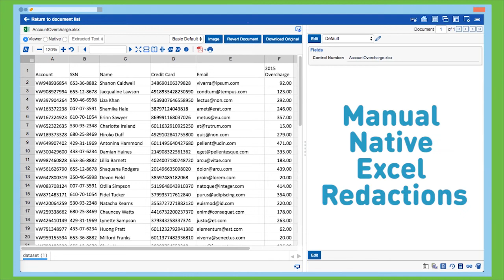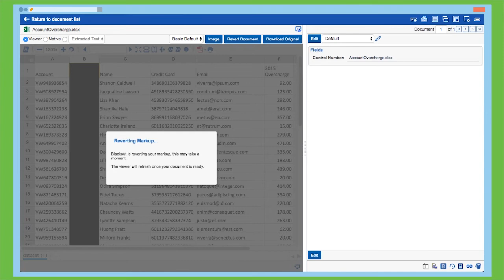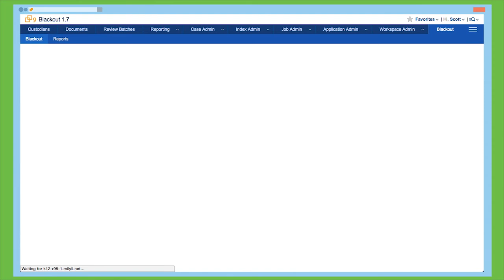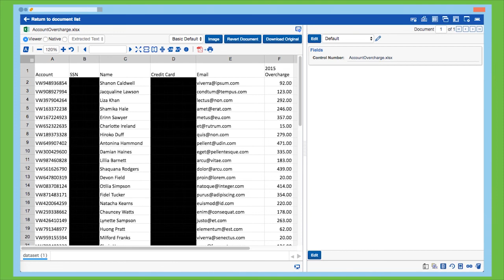Native Excel Redactions with Blackout!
We are excited to announce Native Excel Redaction with Blackout! Our Native Excel feature will support all of Blackout’s existing functionality including mass redaction of terms and patterns, defining the scope of redactions by term, cell, row, column or worksheet, redacting OR highlighting as well as manual redaction of Native Excel files directly in the Relativity Viewer.